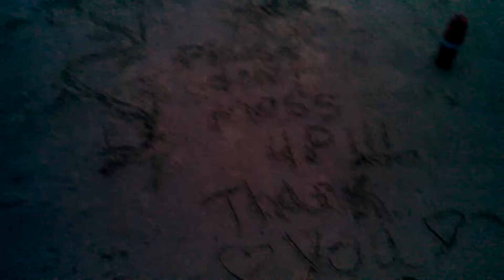waveland sand caseles